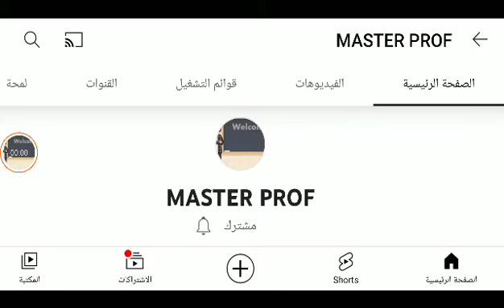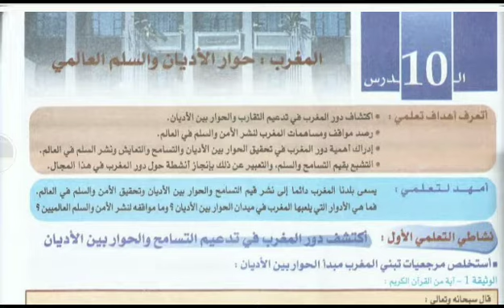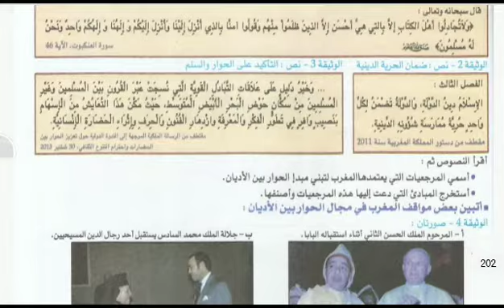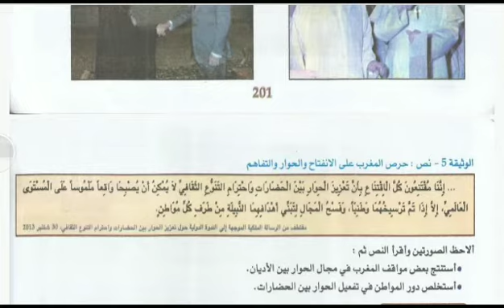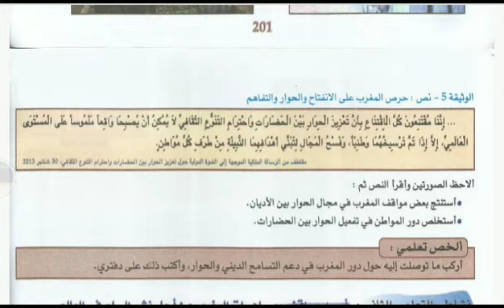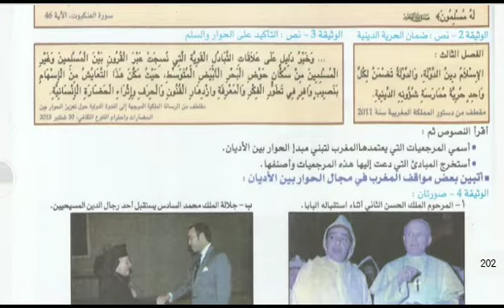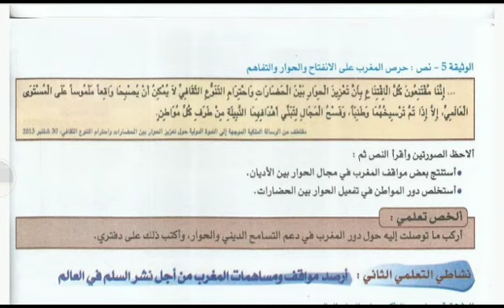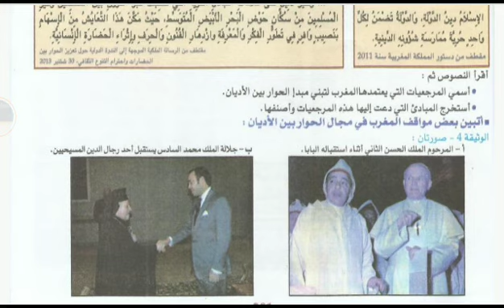التربية على المواطنة _ المغرب : حوار الأديان والسلم العالمي , جزء 1 _ الثالثة إعدادي